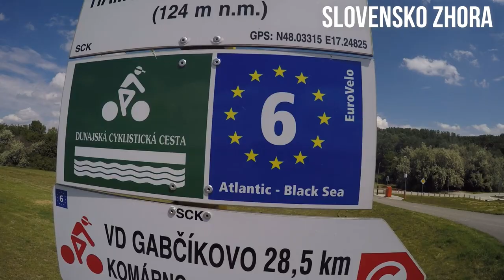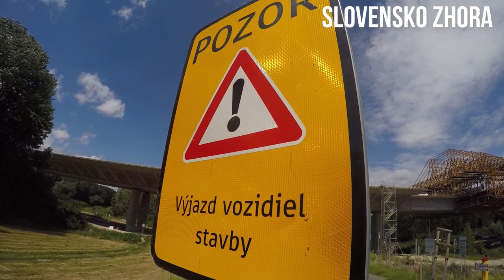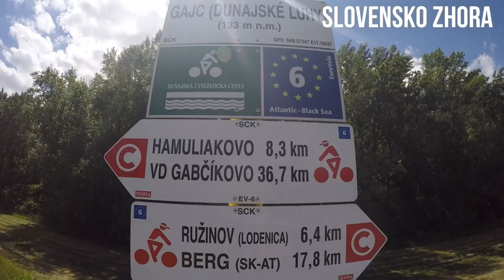Cyklotrasa po brehu Dunaja Hamuliakovo Bratislava - EuroVelo 6 Atlantic-Black Sea